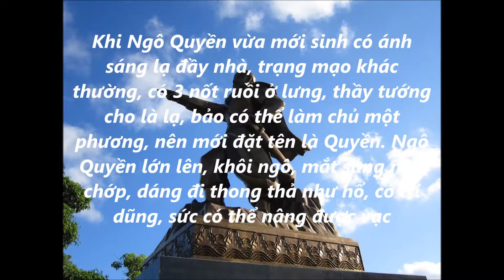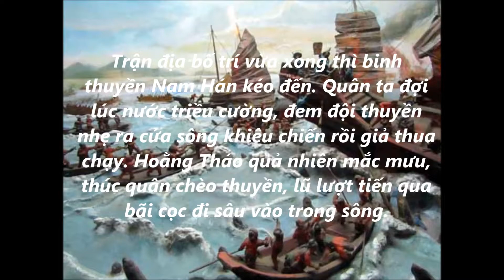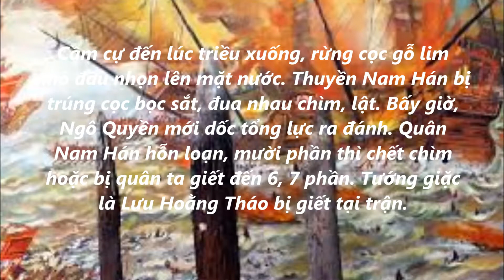THVN2017 MS141 Ngô Quyền